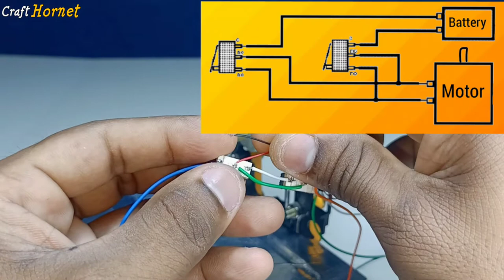Top 3 New Idea From old CD Rom | new invention | new gadget | unique idea | new project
In today's video I want to show you
top 3 new invention idea from DVD Rom

Welcome to the " Craft Hornet " YouTube Channel.

 Join the " Craft Hornet "YouTube channel to watch the various experiments you enjoy on the same channel.
As well as you can learn how to create innovations that make various things in your life easier,